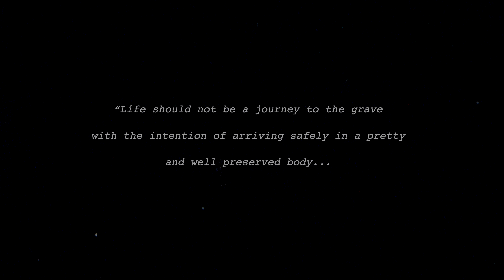The Baja Bug Movie Early Trailer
The humble little car that conquered the Desert.

This is the story of a small car designed in the 30’s that  became a legendary off-road car. In the 60's this little car conquered Baja and did so with ease and style.
The Story of the Baja bug is one that keeps evolving. Each generation adds their own touch and continues developing their cars. There are the purists who drive class 11, practically a stock bug.
While others have taken their cars to another level...